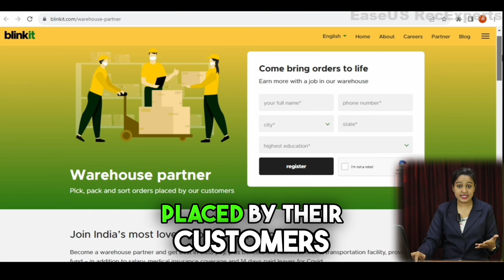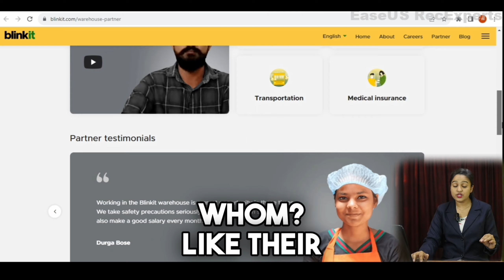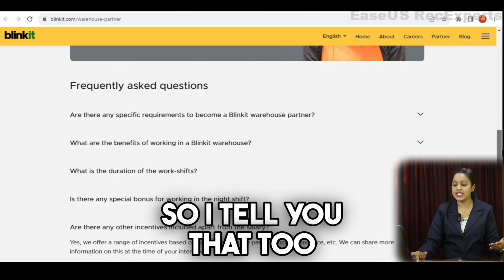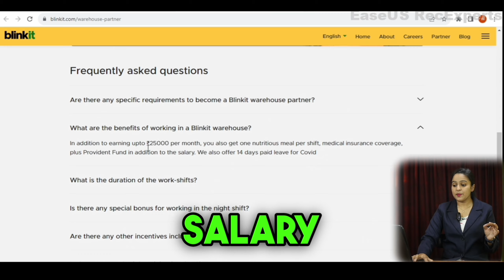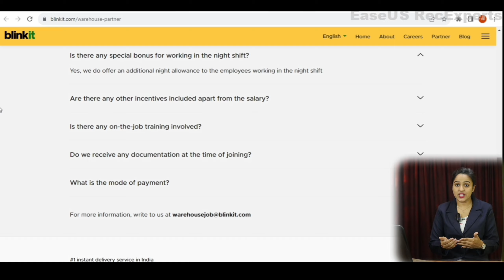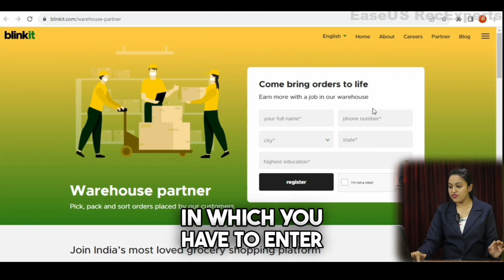Packing & Data Entry Work | Only 10th Pass | Students, Housewifes | No Interview | Anybody Can Apply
Hlw Everyone,